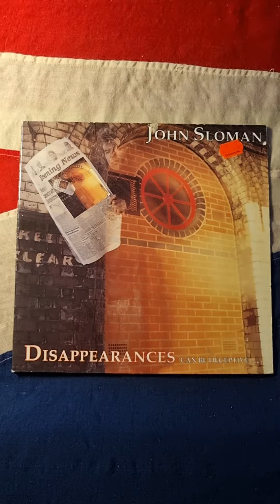John Sloman - Disappearances Can Be Deceptive (1989) (Vinyl)